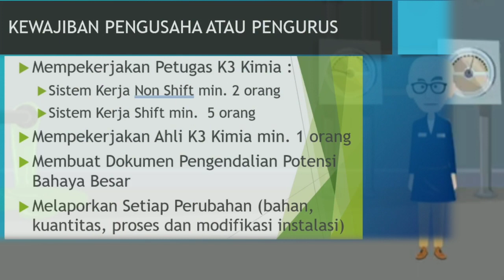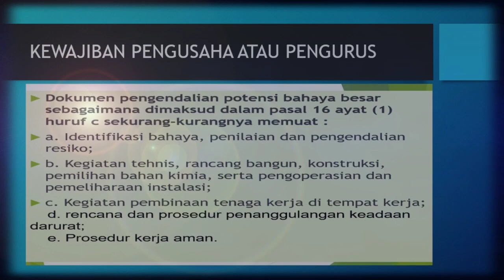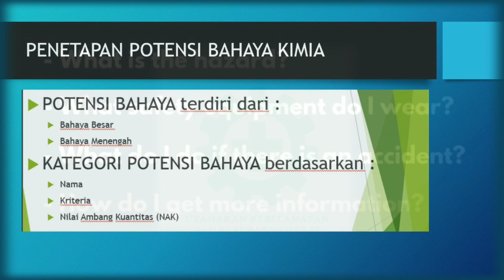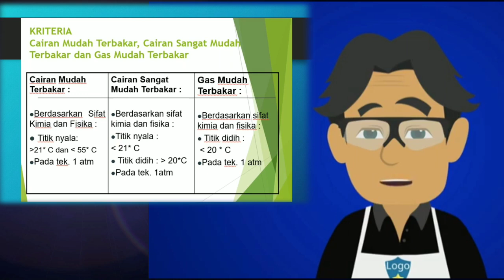Kewajiban Perusahaan Potensi Bahaya Bahan Kimia | Potential Hazardous Chemicals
Kewajiban Pengusaha atau Pengurus Perusahaan Potensi Bahaya Kimia.
Seb
Kewajiban Pengusaha atau Pengurus antara lain;
- Mempekerjakan Petugas K3 Kimia.
- Sistem Kerja Non Shift min. 2 orang
- Sistem Kerja Shift min.  5 orang
- Mempekerjakan Ahli K3 Kimia min. 1 orang
- Membuat Dokumen Pengendalian Potensi Bahaya Besar
- Melaporkan Setiap Perubahan (bahan, kuantitas, proses dan modifikasi instalasi)
- Melakukan Pemeriksaan dan Pengujian Faktor  Kimia min. 6 bulan sekali
- Melakukan Pemeriksaan dan Pengujian Instalasi min. 2 tahun sekali
- Melakukan Pemeriksaan Kesehatan Tenaga Kerja min. 1 tahun sekali
Melekapi Dokumen pengendalian potensi bahaya besar sebagaimana dimaksud dalam pasal 16 ayat (1) huruf c sekurang-kurangnya memuat :
- Identifikasi bahaya, penilaian dan pengendalian resiko;
- Kegiatan teknis, rancang bangun, konstruksi, pemilihan bahan kimia, serta pengoperasian dan pemeliharaan instalasi;
- Kegiatan pembinaan tenaga kerja di tempat kerja;
- Rencana dan prosedur penanggulangan keadaan darurat;
- Prosedur kerja aman.

PENETAPAN POTENSI BAHAYA KIMIA
Pengusaha atau Pengurus wajib menyampaikan ;
Daftar Nama :
Sifat Bahan :
Kuantitas Bahan :
Bahan Kimia Berbahaya di Tempat Kerja
Kepada  Dinas Tenaga Kerja Setempat
Dinas Tenaga Kerja  setelah 14 hari  menerima daftar, sifat dan kuantitas BKB harus meneliti kebenaran data tersebut.
Berdasarkan hasil penelitian selanjutnya ditetapkan kategori potensi bahaya perusahaan/industri yang bersangkutan.
Potensi Bahaya terdiri dari :
- Bahaya Besar
- Bahaya Menengah
Kategori Bahaya berdasarkan :
Nama :
Kriteria :
Nilai Ambang Kuantitas atau (N A K)

Kriteria Bahan Kimia Berbahaya;
1.Bahan beracun
2.Bahan sangat beracun
3.Cairan mudah terbakar
4.Cairan sangat mudah terbakar
5.Gas mudah terbakar
6.Bahan mudah meledak
7.Bahan reaktif
8.Bahan oksidator

PETUGAS K3 KIMIA BERKEWAJIBAN ;
1. Melakukan Identifikasi Bahaya
2. Melaksanakan Prosedur Kerja Aman
3. Melaksanakan Prosedur Penanggulangan Keadaan Darurat
4. Mengembangkan K3 Bidang Kimia
5. Membantu Mengawasi Pelaksanaan Peraturan Perundangan K3 Kimia
5. Memberikan Laporan kepada Menteri atau Pejabat yang Ditunjuk tentang Hasil Pelaksanaan Tugas
6. Merahasiakan Segala Keterangan yang Berkaitan dengan Rahasia Perusahaan
7. Menyusun Program Kerja Pengendalian Bahaya
8. Melakukan Identifikasi Bahaya, Penilaian dan Pengendalian Risiko
9. Mengusulkan Pembuatan Prosedur Kerja Aman dan Penanggulangan Keadaan Darurat kepada Pengusaha atau Pengurus